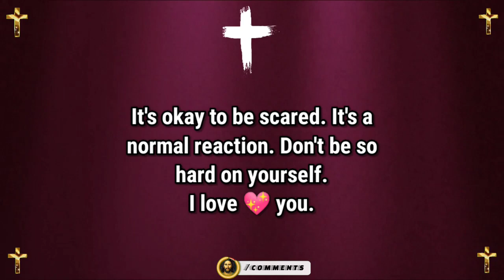Jesus dream 💫 prophetic word 🗒️ prophetic dream 💫 god's message today | God says(1)